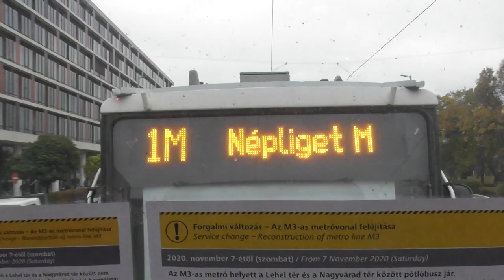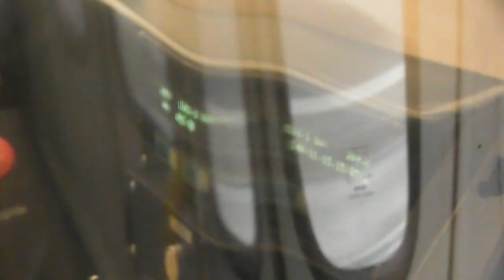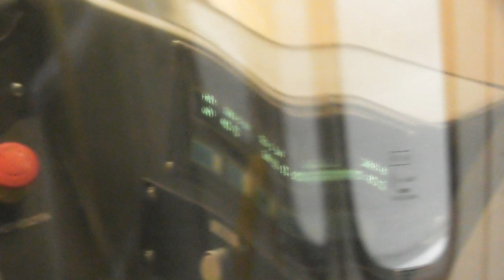2020.11.13 1M és 2M a két új ill. régi új villamosjáratról videó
Bankszámla:
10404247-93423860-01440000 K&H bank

Pár snitt, az új járatról ill. a régi új 1M-ről, ami gyakorlatilag az 1A járat új néven. Pesti fonódó, 2M, Keleti-Jászai, metrópótló járat stb. sok neve van, a videó fő témája ez az idén átadott/visszaépített deltavágány volt. Mintegy melékesként a megállót is áthelyezték a Boráros tér felé, hogy elférjen a deltavágány.